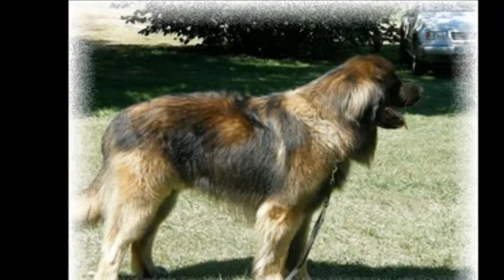N° .56/CHABAL .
le léonberg